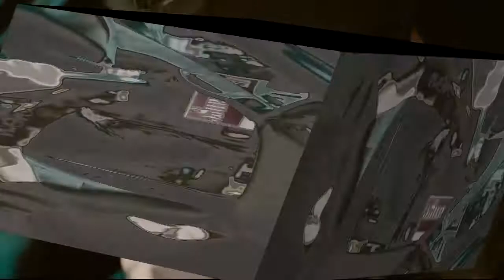Moenia - Sin Etiquetas (Mango Brothers Remix) (Videoremix By DVJ George) ClubRemix DEMO